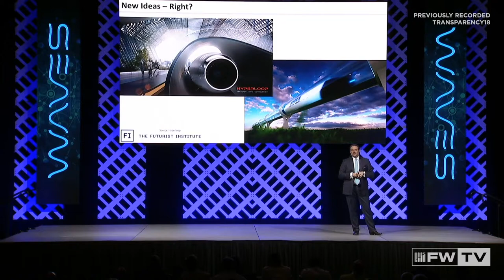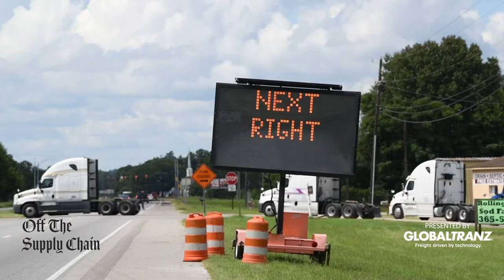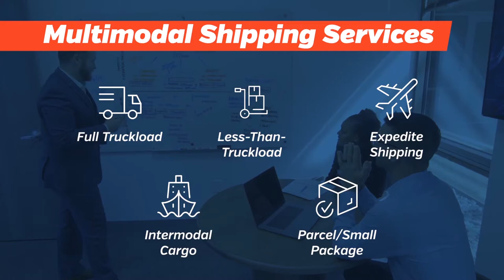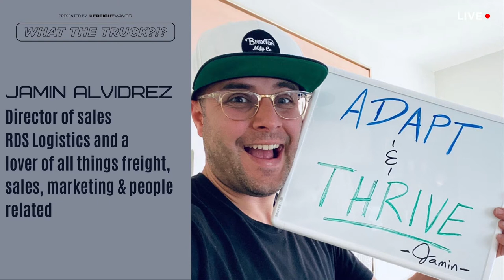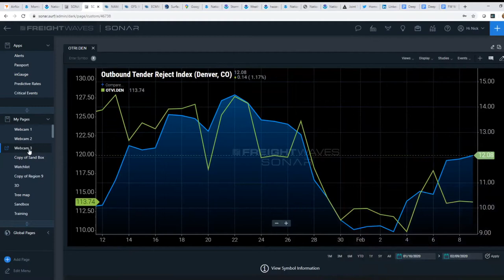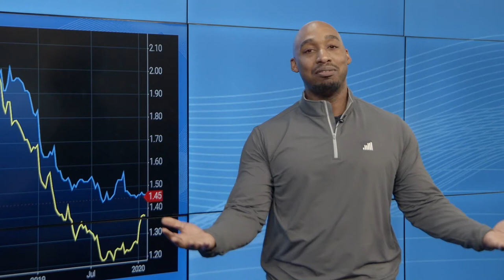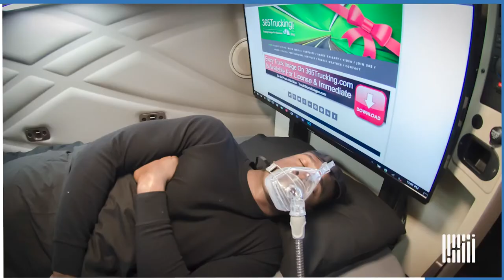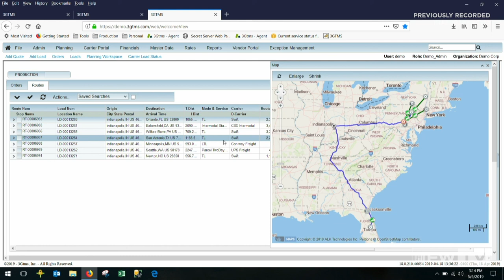FreightWavesTV - Monday, February 10th, 2020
Happy Monday! Today we have a new FreightWaves NOW live at 11, the latest Fuller Speed Ahead at 12, and a brand new WHAT THE TRUCK?!? LIVE at 2pm, with all of your favorite FreightWaves content in between!